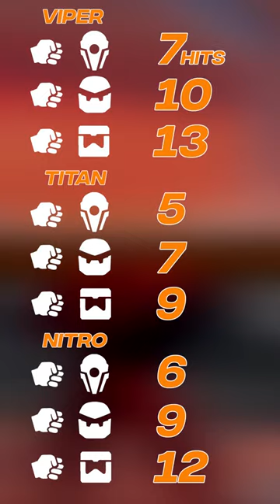Mech Tips: Class Armor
Learn more about Ultimechs with our Mech Tips!